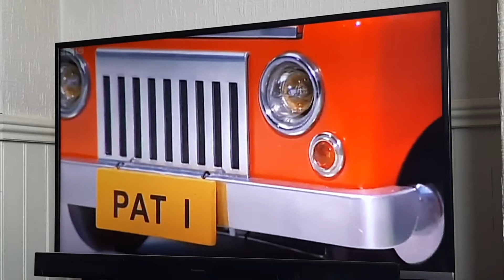Postman Pat: Pat And The Pet Show (UK 2006)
Postman Pat: Series 4 Episode 10

Sarah Gilbertson borrows Jess to enter him in the pet show, but he runs away. All because Sarah saw sad just because she doesn't have a pet while Meera enters the pet show with Bonnie, Charlie and Mr Pringle's pet Dotty the guinea pig and Katy and Tom's sheep Jess was being a very helpful pet first he helped Charlie to catch his guinea pig, the twins' sheep and he had found Bonnie's ball and he became very interested with Lucy's pet goldfish Blob. Pat and Julian searched everywhere for Jess till they found him at the village green Julian was very happy to see him and Sarah decides to let Julian have Jess for the pet show the Reverend Timms had a difficult decision so he decided that all pets are winners but there's a special prize for Jess for being a helpful pet and Julian and Pat now know what he's been doing all day.

9 March 2006